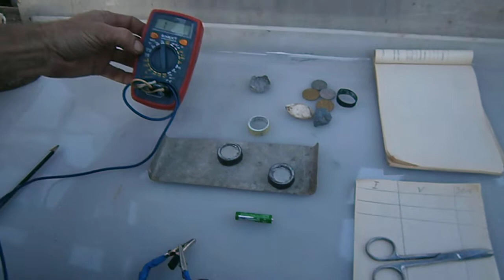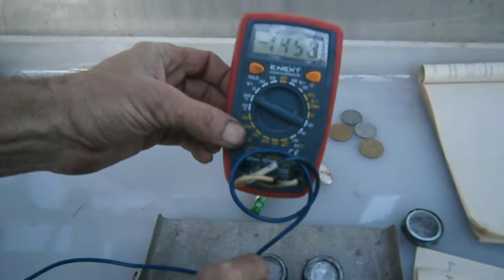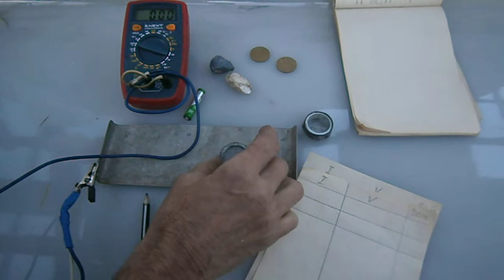Сухий, саморобний елемент.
На відео, мої  досліди з виготовлення  саморобного джерела струму в якому вільні заряди накопичуються на полюсах сухого електроліту.  В сухому електроліті створюється електричне поле яке і переміщує електрони утворюючи електричний струм.